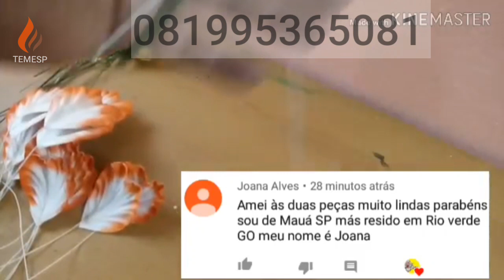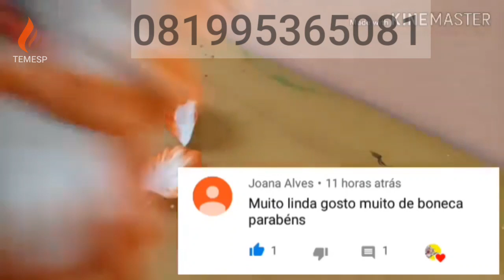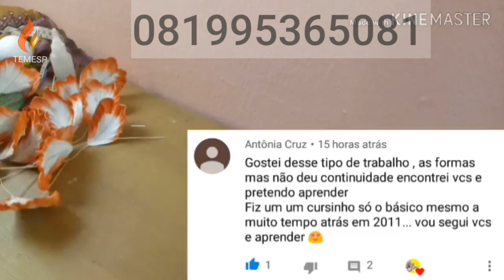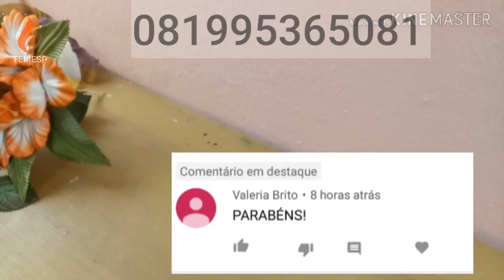PAPOULA SERENATA 6 MODELOS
aprenda fazer 6 modelos de papoula serenata dierentes